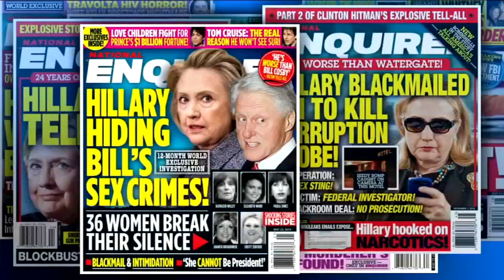Key figures in Manhattan DA's Donald Trump indictment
Key figures in Manhattan DA Alvin Bragg's Donald Trump indictment to know include Michael Cohen, Karen McDougal, Allen Weisselberg and more.